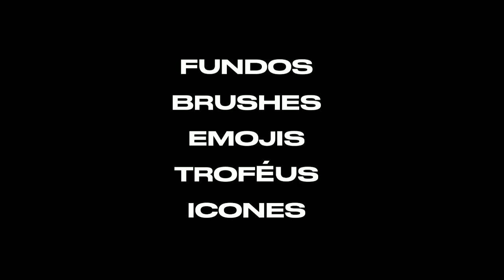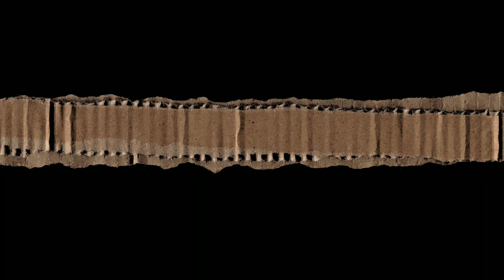PACK PARA BANNER/FLYER E-SPORTS! (CAMPEONATOS, TABELAS, ETC.)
______REDES SOCIAIS________

DESIGN: @Jones.dzn

Cell: Moto G7 Plus (64GB/4GB Ram)
DPI: 640
Gravador de tela: ADV
Editor de video: Powerdirector